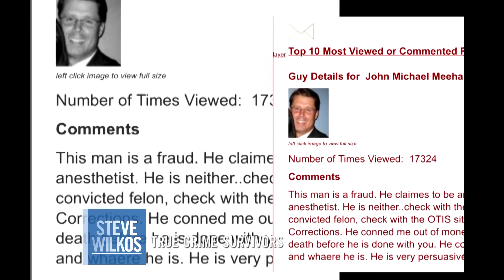SELF DEFENSE: I SURVIVED A KNIFE ATTACK! | Steve Wilkos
Tara was attacked by her mother’s ex husband in a parking lot. She was terrified but when he pulled a knife out she bravely fought back. Because of her actions, Tara is alive to tell the story. Find out the fate of her attacker “Dirty John” and how Tara’s family recovered. You won’t want to miss this.